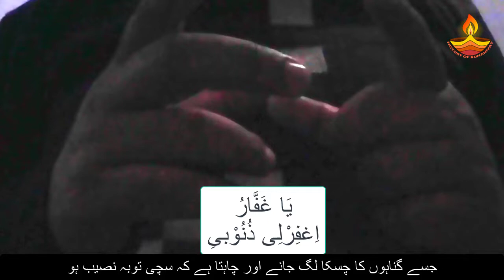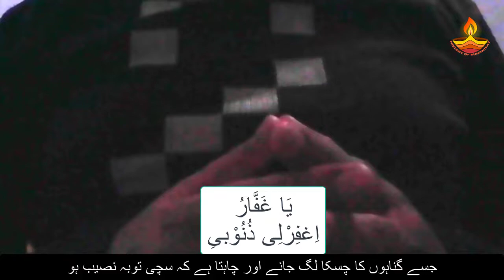Sachi Tauba karne ki Dua | Gunahon se Bachne ka Wazifa | Dua e Tauba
Janiye ALLAH se sachi tauba kaise kare Aur gunahon se bachne ka tarika Yani gunaho se tauba karne ka wazifa iske elawa tauba tun nasooh khulasa in urdu.

Murgi ke Panje Khane ke Fayde | Chicken Feet Dish and Soup Benefits | Murgi ke Panje ka Soup

Ya Badi ul Ajaib Bil khair Ya Badio | Namumkin ko Mumkin karne ka Wazifa | Wazifa for Hajat

Susti Door Karne Ka Wazifa | How to Overcome Laziness in Hindi/Urdu | Kaam Mein Dil Lagne Ka Wazifa

Surah Falaq Surah Nas se Jadu ka Tor | Nazar utarne ka tarika | Jadu Nazar se Bachne ki Dua

Surah Kausar se Dushman ki Zuban Band karne ka Amal | Powerful Wazifa for Any Hajat | Surah Kausar

Ittar se aur Surah Al Imran Ayat 173 ka Wazifa for Taskheer Khalq | Hasbi ya Allah Wanikmal

Unsurna fa Innaka Khairun Nasirin | Ghaibi Rizq Pane ka Wazifa | Ghaib se Madad ka Wazifa

Surah al Imran Wazifa for Success in Life | Har kam Jaldi Hone ka Wazifa | Na Mumkin kam ka Wazifa

Ya Qahhar ka Wazifa | Jadu karne Wale ko Khwab mein Dekhna | Dushman ka Pata lagane ka Wazifa

Nad e Ali Ka Amal | Dushman ki Zuban Bandi ka Wazifa | Nad e Ali ka Wazifa | Nad e Ali

Kharate Band karne ke Nuskhe | How to Escape from Snoring Sound | Kharate Khatam karne ka Tarika

Dua e Anas | Dua e Anas ka Wazifa | Hisar karne ka Tarika | Dua e Anas ki Fazilat

Fasayak fi Kahumullah Wahuwas Samiul Alim | Saas ki Zuban Band karne ka Wazifa | Zaban Bande Wazifa

Dant ke Dard ka Dam | Teeth Pain Solution | Darh ke Dard ka Fori ilaj | Toothache Relief Dua

Surah Tariq ki Akhri 3 Ayat | Jadu Jinnat se Hifazat | Surah Tariq ki Akhri Ayat Keel Wala Amal

Darood e Tanjeena Ka Wazifa | Jalali Wazifa for Love Marriage | Darood Sharif Se Mushkilat Ka Hal

Kaaf Haa Yaa Ain Saad ka Wazifa | Har kisi se Apni baat Manwane ka Wazifa | har Maqsad k liye Wazifa

Darood e Tanjeena Ka Wazifa | Darood Sharif Se Mushkilat Ka Hal | Darood e Tanjeena Ke Fayde